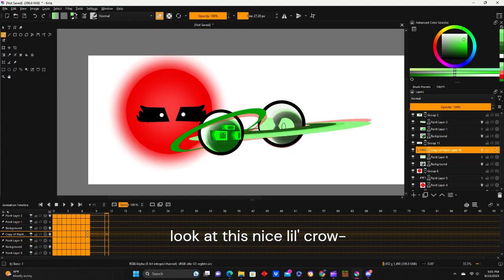horseman fnf mod leaks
ive gathered all the leaks for the horseman fnf mod (and added som)